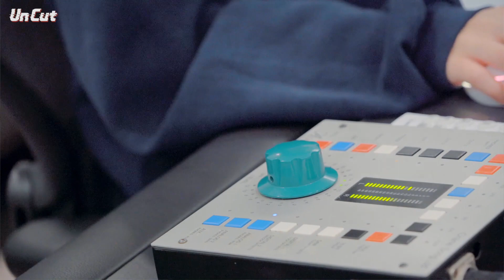[Un Cut] Take #5｜'Graduation' Recording Behind the Scene - ARABIC SUB